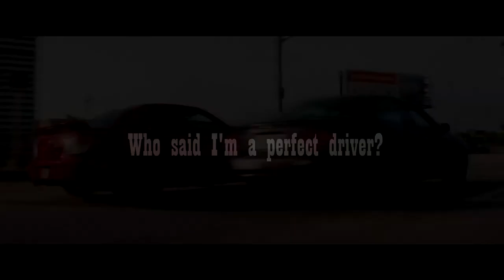Bad Drivers of SoCal #33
I started a new semester in college a couple of weeks ago and now the one of the courses is starting to pick up. This means I am becoming much busier. My apologies if I slow down on uploading episodes or cannot keep up with all of your uploads for the next few months.

Intro/Outro Location: Carbon Canyon Road (CA-142), Brea, CA